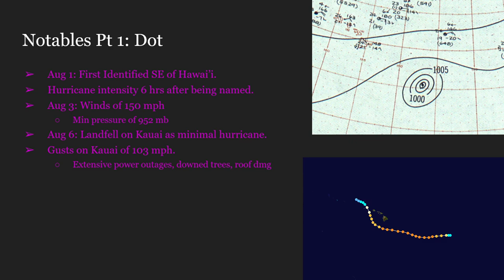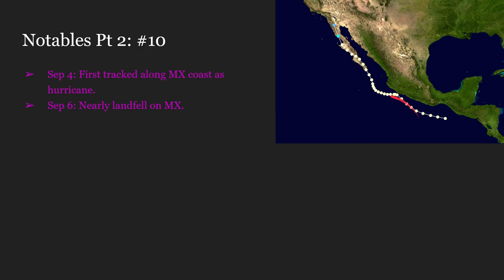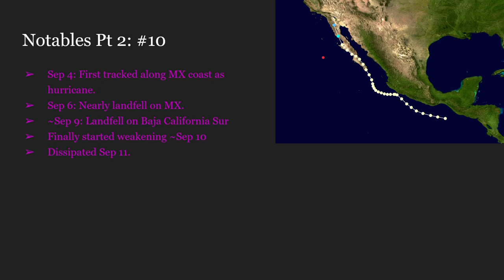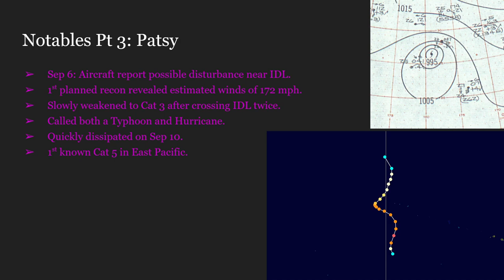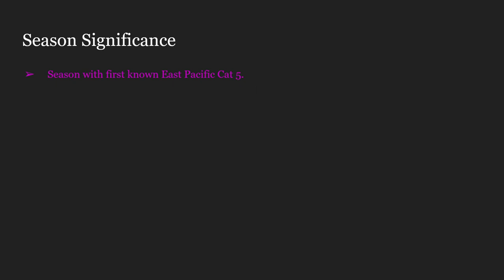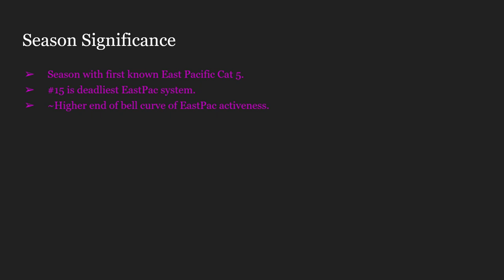A Short Summary | The '59 Pacific Hurricane Season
A season of relative quiet though still on the right side of the bell curve, this East Pac tropical storm season created the first known and documented Cat 5 system in the East Pacific.